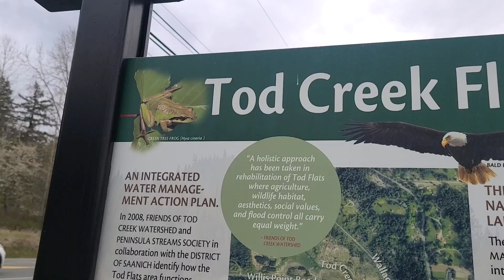Interurban Rail Trail along West Saanich Rd 🚲